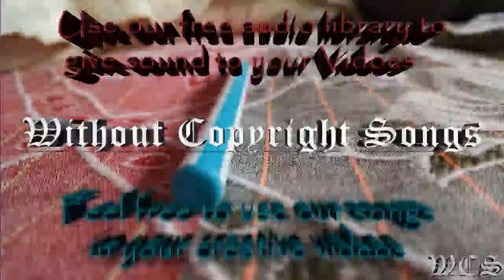Diviners feat Contacreast Tropic Love WCS Release